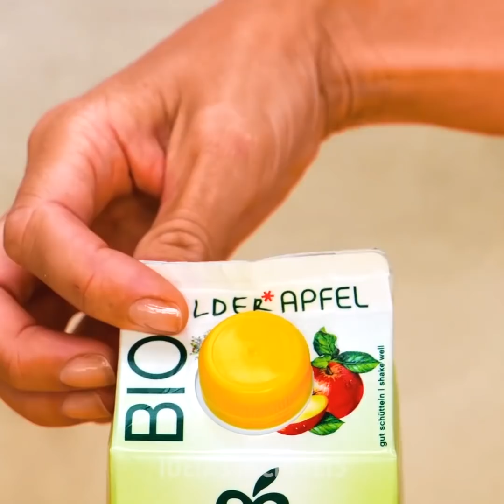COMPILAÇÃO DAS MAIS DOCES SOBREMESAS || DELICIOSAS RECEITAS DE COMIDA PARA A FAMÍLIA INTEIRA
O melhor de uma boa refeição é o que vem logo depois dela, não concorda? Claro, estamos falando das... sobremesas! Se isso não te empolga, então você precisa assistir a este vídeo o mais rápido possível. Hoje reunimos as ideias de sobremesa mais doces e deliciosas de todos os tempos. Da próxima vez que você fizer uma refeição, saberá exatamente qual sobremesa preparar. Prepare-se para tornar sua vida mais doce! Começaremos mostrando como fazer uma deliciosa torrada com manteiga derretida.

Em seguida, você aprenderá a fazer pudim de caramelo partindo do zero. Aaaah, vai ser tão delicioso que você nem vai acreditar! Certifique-se de compartilhar com amigos e familiares também. Se você prefere algo um pouco mais saudável, verifique a receita de bolo de frutas frescas que também temos aqui neste vídeo. Passando para algo um pouco mais saboroso... o que acha de um cheeseburger feito na chapa de waffle? Incrível, não é mesmo? Assista até o final e conte-nos qual das ideias mais te agradou!

MINUTAGENS:

1:15 – Torrada com manteiga derretida
3:33 – Flan de caramelo
5:58 – Bolo com frutas frescas
8:07 – Cheeseburger na máquina de waffle
10:57 – Deliciosas rosquinhas cor de rosa